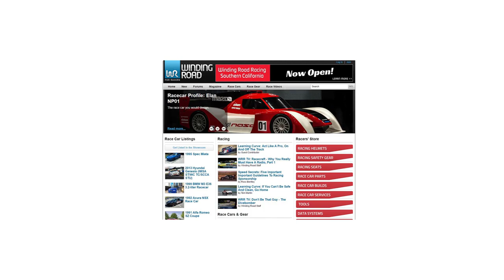Modified 2014 Mazda2 Sport - POV Track Drive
June 2020 NASA event at Buttonwillow Raceway Park, 25-Clockwise configuration

*Camera position is this way due to constraints from wearing helmet*

Power: 100 Horsepower (factory)
Torque: 98 Lb. Feet (factory)
0-60 MPH: 8.7 Seconds (when new)
Weight: 2250 Pounds (currently)

0:03 - 2:12 - Walk Around, Interior, Engine
2:12 - 2:47 - Hang-ten, Warm Up
2:47 - 5:40 - On Track

Suspension: Fortune Auto 500 Coilovers 10K front / 6K rear, DDMWorks rear swaybar, no front swaybar
Brakes: Centric blank rotors, G-LOC R8 pads, rear factory drums
Intake: DDMWorks Short Ram
Exhaust: Racing Beat Axle Back
Wheels: 15x7.5 Konig Dekagram
Tires: 205/50/15 Federal 595 RS-Pro